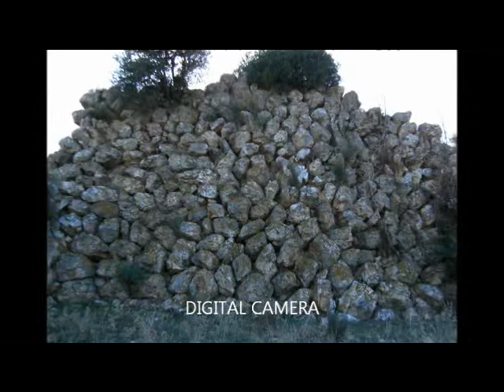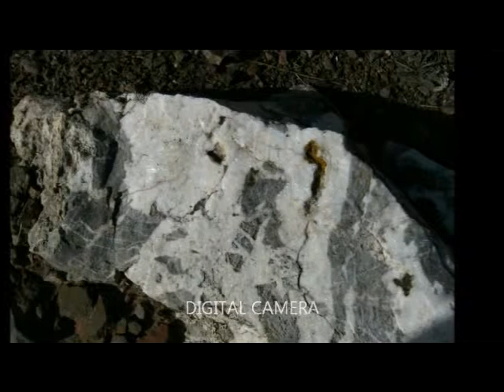escursione domusnovas 9 ottobre 2011